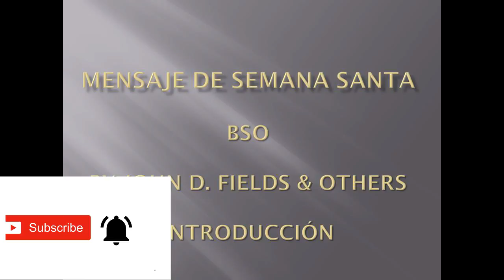BSO | MENSAJE DE SEMANA SANTA - INTRODUCCIÓN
BSO | MENSAJE DE SEMANA SANTA DE ESTE 2021 - INTRODUCCIÓN

Más información

Canción: Introducción.

Artista: JoHn D. FIELDS & OTHERS.

Álbum: MENSAJE DE SEMANA SANTA.